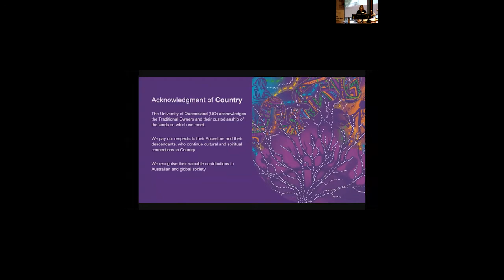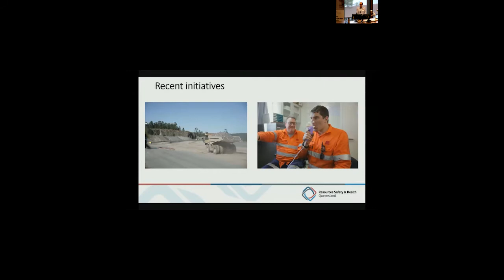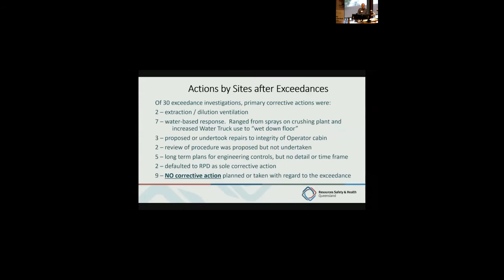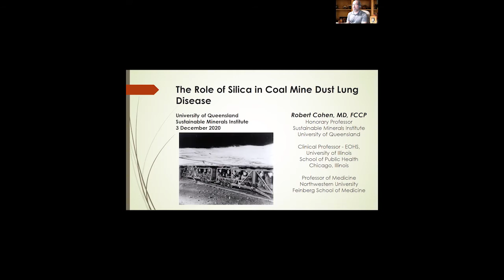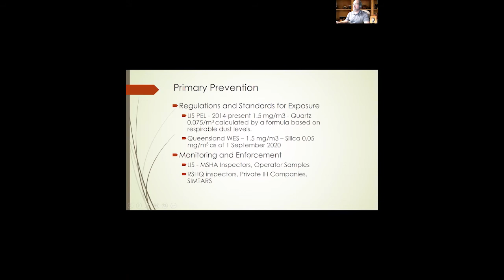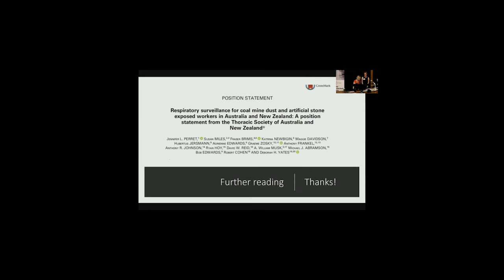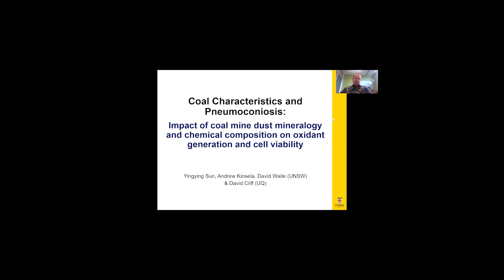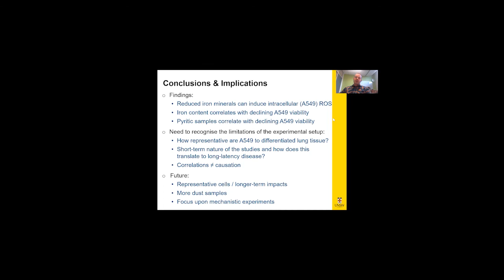Dust and Respiratory Health Forum 2020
The Sustainable Minerals Institute's Minerals Industry Safety and Health Centre invites you to attend the Dust and Respiratory Health Forum.

This 3 hour event featured the advancements and latest trends in the management of dust and mine dust lung diseases in the mining industry. Speakers will include staff from Resources Safety and Health Queensland (RSHQ), The University of Illinois Chicago respiratory health team (UIC), Nikky LaBranche (UQ-MISHC), David Waite (UNSW) and Katrina Newbigin (Wesley I-Med).